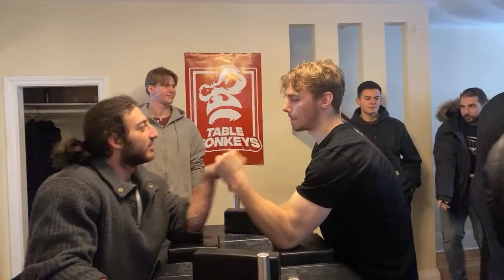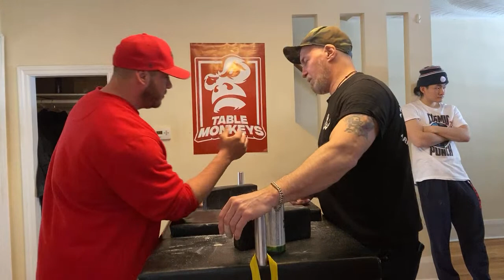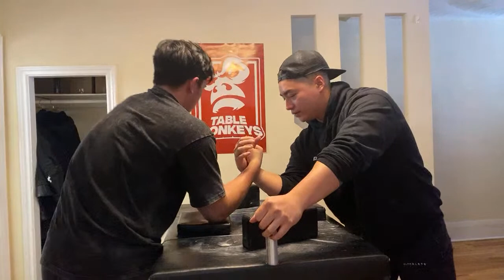TABLE MONKEYS FINAL ARM WRESTLING PRACTICE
Our final practice in the original table monkeys HQ! We’ll be at a location starting next week! Onto bigger and better things💪